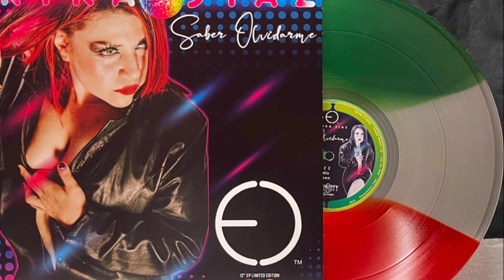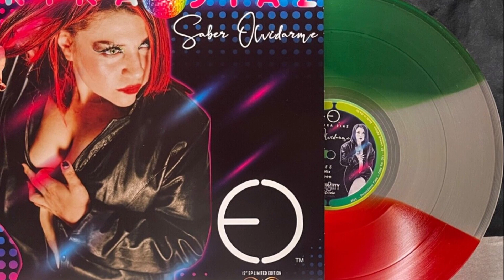Grupo Registro ft. Erika Diaz - Saber olvidarme [Dj Chiko Mix] (audio HQ HD)